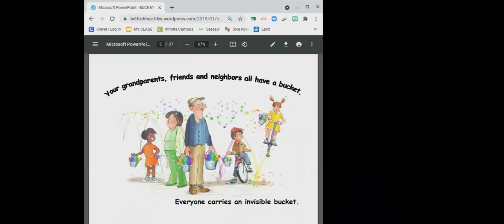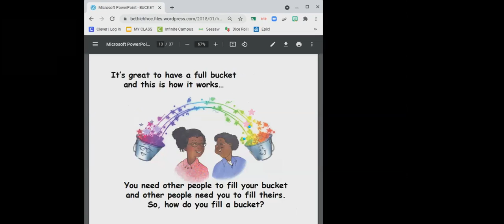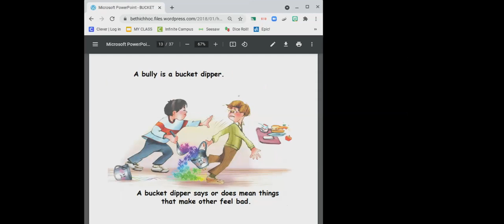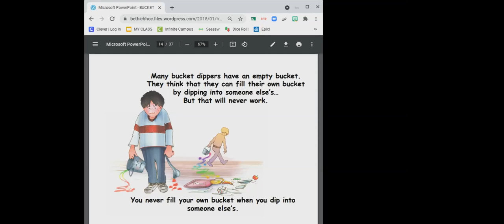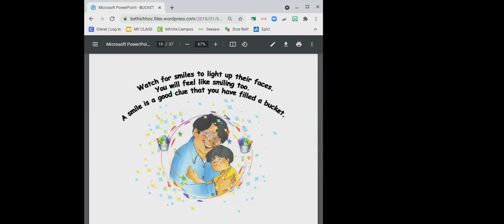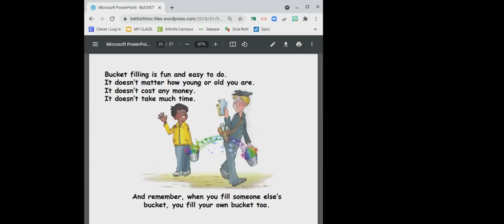Bucket Fillers by Ms. Shoemaker